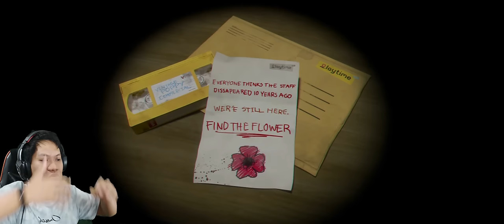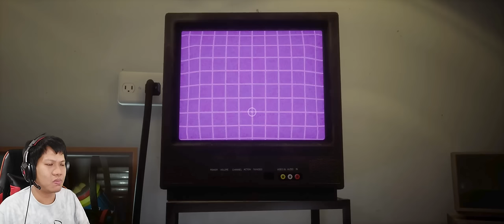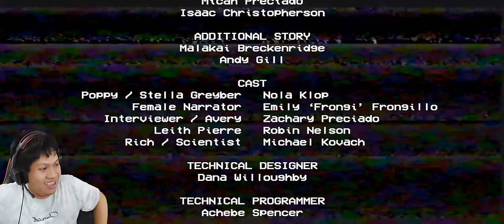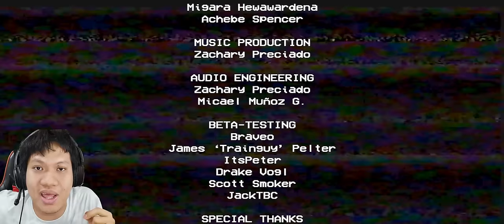YUKK KE PABRIK BONEKA COMEL INI WKWK!!! Poppy Playtime Chapter 1 [INDO] ~Pabrik Boneka Paling Serem!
kepabrik pembuatan boneka yukkk!!
disini akan ada banyakk sekali boneka2 comel hehe
penasaran dengan videonya? ?
Yukk kita saksikan Poppy Playtime!!!